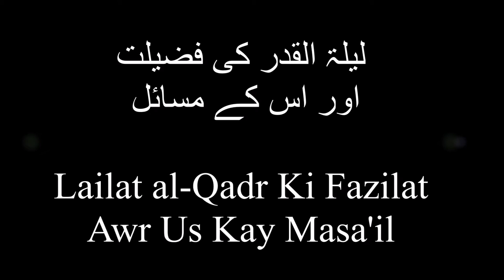Dr. Farhat Hashmi - Lailat al Qadr Ki Fazilat Aur Us Kay Masa'il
Dr. Farhat Hashmi - Lailat al Qadr Ki Fazilat Awr Us Kay Masa'il . لیلۃ القدر کی فضیلت اور اس کے مسائل

Shaikh Iqbal Kilani ki Kitab Rozon Kay Masail per Dr. Farhat Hashmi kay Daroos.

App audio file link say download ker saktay hain